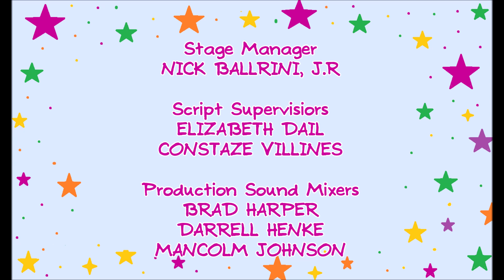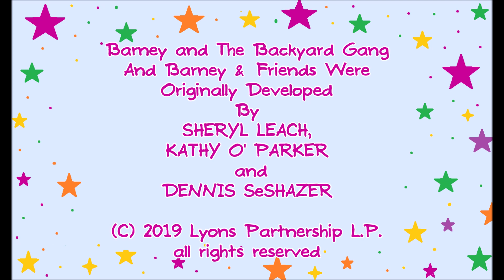Barney & Friends The Series Ending Credits (2019)